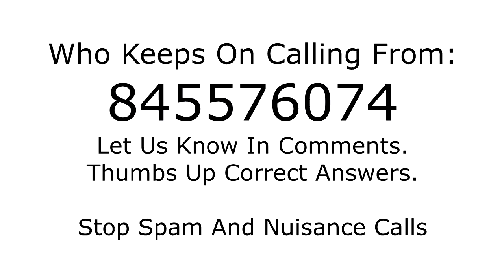Who is calling from 845576074